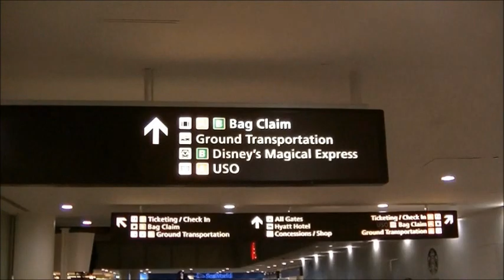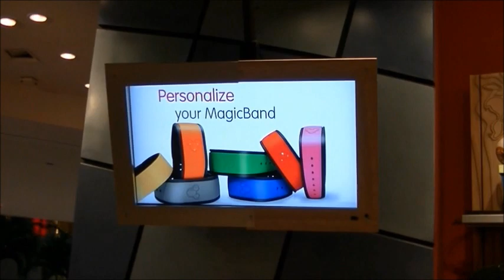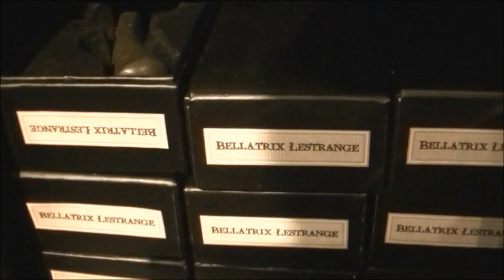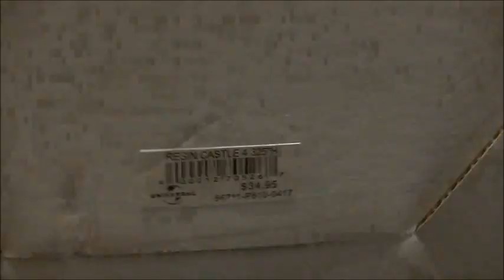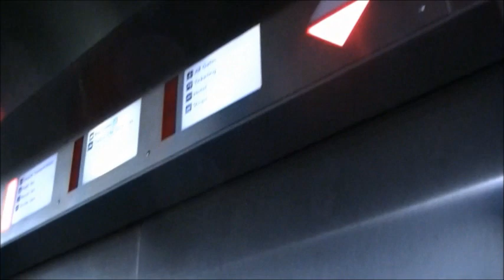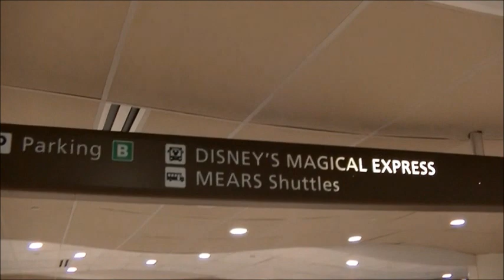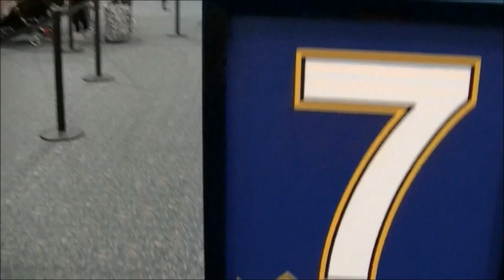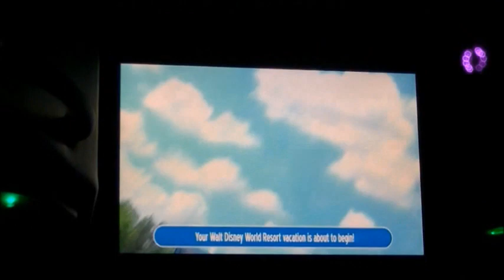Escaping To WDW Vlogs! | Episode "Journey Into Magical Express"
Here is the first vlog from our newest series "Escaping to Walt Disney World".

Now I'm not an experienced vlogger and new to the game so expect some shyness up front and later in the vlogs much more personality as I get more comfortable with the vlogging experience.

In this episode you'll fly with us into the MCO Airport as we move through the terminal to find gifts, stores and Disney's Magical Express!

Filmed during the December 2017 holiday season.

Wanna see why I have 200+ million views on my Disney photography?

Love Instagram? Follow us on there too!

Love twitter? Follow us on there also :o)